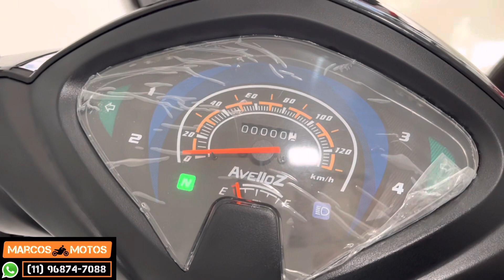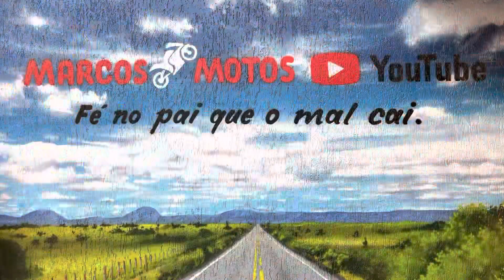Nova Avelloz Az1 2023 Preta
Marcos Motos